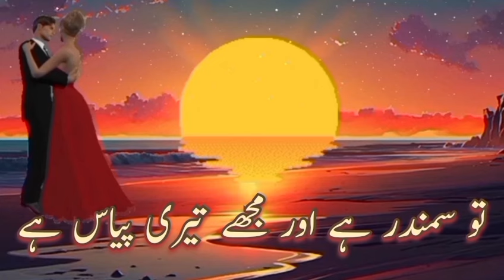An amazing Urdu love poetry status#urdupoetry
Here I am with a new poetry video

Parizaad best poetry
Parizaad yesterday episode
Parizaad last episode
Parizaad shayri
Qisse meri ulfat ke
Urdu shayri
Pakistani serial
Pakistani drama
Mohabbat shayari
 Allama Iqbal
Ghalib ki shayri
 Rahat Indori shayri
 New 2024 broken heart poetry
Jhon elia poetry
Waseem shayri
Murshad poetry
Aankho ko bhi dekha hai phir jati hai
 Best heart touching poetry
Urdu Pakistani shayar poetry